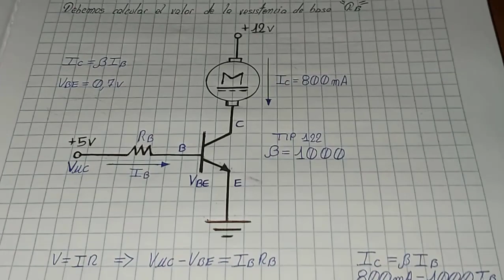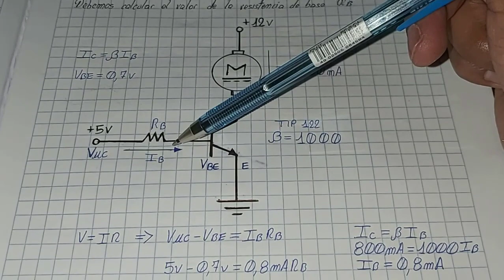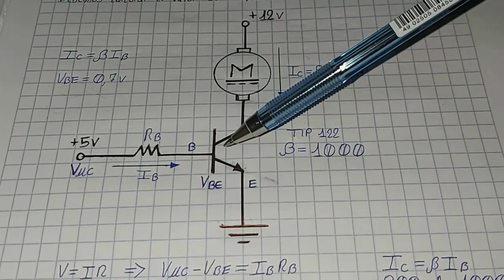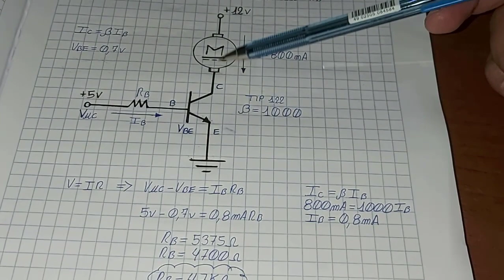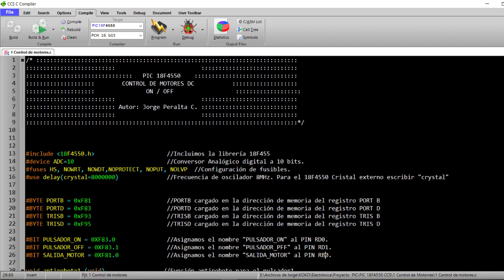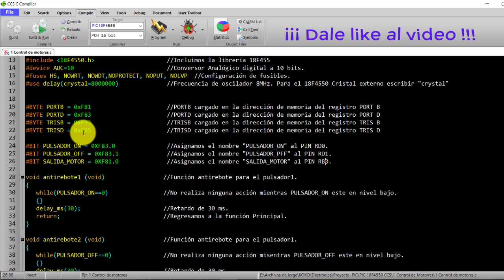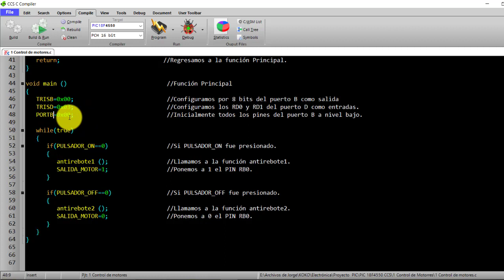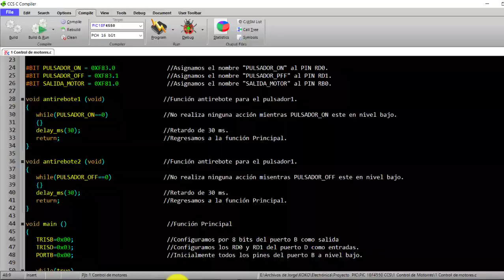PIC18F4550 CONTROL DE UN MOTOR DC ON/OFF CCS PIC C COMPILER Jorge APC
Control básico de un motor de corriente continua mediante un transistor configurado en emisor común, si la base del transistor recibe 5v desde el microcontrolador, el transistor se saturará y el motor empezará a girar, si la base del transistor recibe 0v desde el microcontrolador, el transistor entrará en corte y el motor se detendrá.
Para este propósito se debe calcular la resistencia de base del transistor, sabiendo que el motor consume una corriente promedio de 800mA, el transistor utilizado es el TIP 122 el cual tiene una ganancia BETA B=1000.
La programación se realizó en el IDE de PIC C Compiler CCS y el microcontrolador utilizado es el PIC 18F4550.

Jorge APC